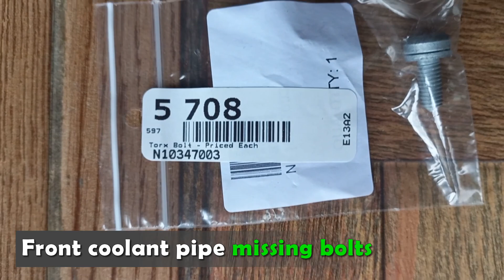Part 14 - Supercharger install - Audi A6, A7, A8, Q7, S4, S5, SQ5 3.0T CREC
This is a series of videos on how to replace the oil separator on the 2016 Audi A7 3.0 TFSI quattro with the CREC V6 engine. This has to be the same with the 2016 Audi A6 3.0 TFSI quattro.

This is Part 14. In this video, I show how to install the supercharger. Coolant was drained so the front supercharger coolant pipe was removed. I showed how to install it back as well.

CHAPTERS
00:00 - Preview
00:23 - Fixing rusty pipe
01:21 - Installing connection
02:19 - Renewing seals
02:50 - Installing supercharger
04:07 - Connecting wires and hoses
08:56 - Don't forget this
09:31 - Installing nuts
10:45 - Installing pipe
14:27 - Installing intake hose
15:05 - Installing supercharger belt
16:14 - Transcript and outro

REPLACEMENT PARTS
Breather connection: 06E 103 213
Lower intake upper seals (x6): 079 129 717 D

TORQUE SPECIFICATIONS
Supercharger nuts: 13 mm, 20 Nm, in stages.

Supercharger front coolant pipe bolts: T-30 Torx, 9 Nm.

USEFUL TOOLS
OTC Serpentine Belt Tool: OTC4645

MUSIC
NEFFEX - It's Only Worth It if You Work for It (Instrumental)